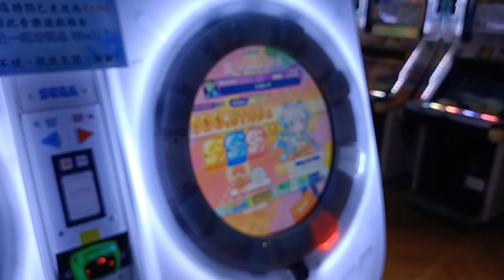【廢】👏👏👍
2022/12/30 PM:9:30 台中旗艦娃娃帝國
☞Player:Beast914☜